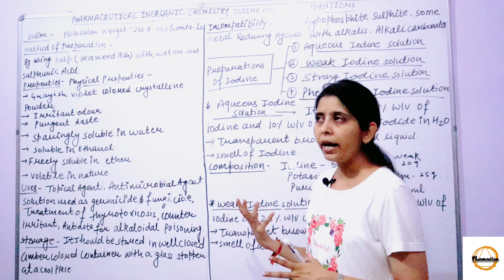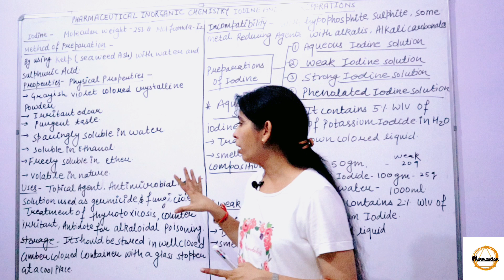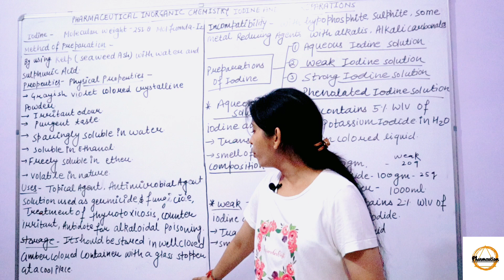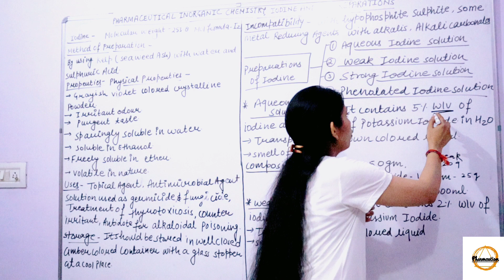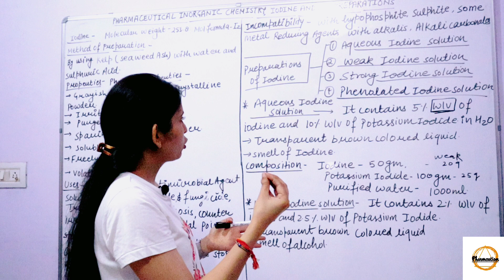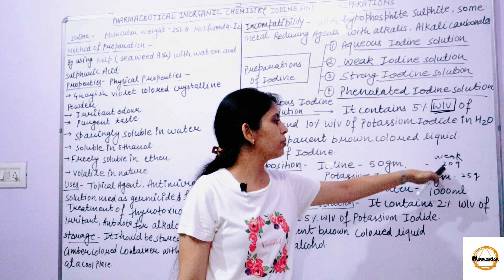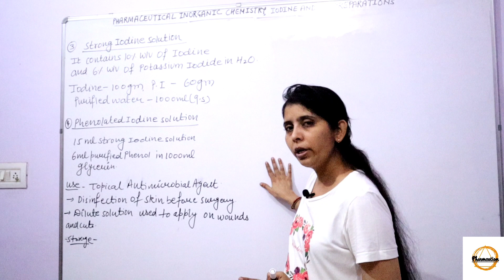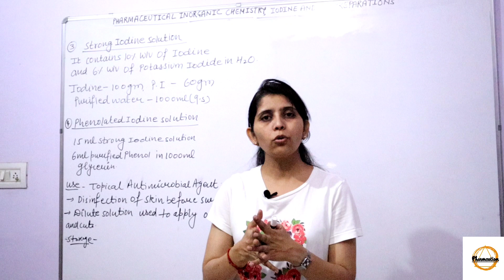II Iodine And its Preparations II Anti Microbial, Inorganic Pharmaceutical Chemistry, L no- 23 II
In this video i explained about the iodine and its preparation.